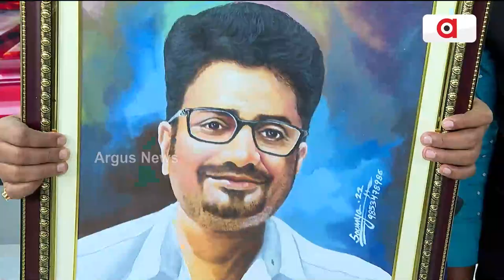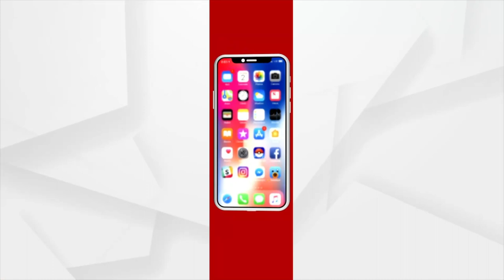କଜିକ୍ୟୁଟିଭ୍ ଏଡିଟର ଦୁର୍ଗାଶିଷଙ୍କୁ ସମ୍ବଦ୍ଧନା ଜ୍ଞାପନ କଲେ ଚିତ୍ରଶିଳ୍ବୀ ସୌମ୍ୟରଞ୍ଜନ ପଟ୍ଟନାୟକ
ଅର୍ଗସର ରୋକଠୋକ କାର୍ଯ୍ୟକ୍ରମର ଉପସ୍ଥାପକ ତଥା ଏକଜିକ୍ୟୁଟିଭ୍ ଏଡିଟର ଦୁର୍ଗାଶିଷଙ୍କୁ ସମ୍ବଦ୍ଧନା ଜ୍ଞାପନ କଲେ କେନ୍ଦ୍ରାପଡ଼ାର ଚିତ୍ରଶିଳ୍ବୀ ସୌମ୍ୟରଞ୍ଜନ ପଟ୍ଟନାୟକ । ରୋକଠୋକରେ ସୁନ୍ଦର ଉପସ୍ଥାପନା ସହ ଅର୍ଗସର କାର୍ଯ୍ୟକ୍ରମକୁ ଭୂୟସି ପ୍ରଶଂସା କରିଛନ୍ତି ।